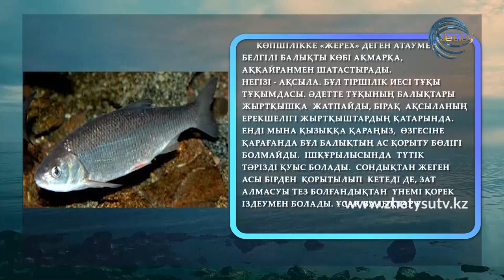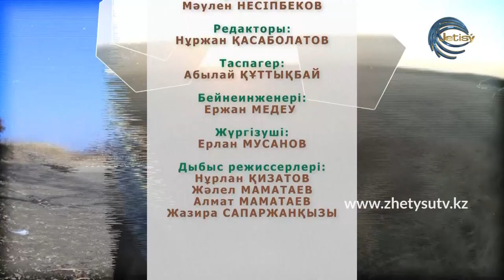ОЛЖА - ЛЕПСІ ӨЗЕНІ. АҚСЫЛА БАЛЫҒЫ/ ЖЕРЕХ (01.11.20)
Лепсі өзенінің төменгі сағасы, Тас жағалауында балық аулау